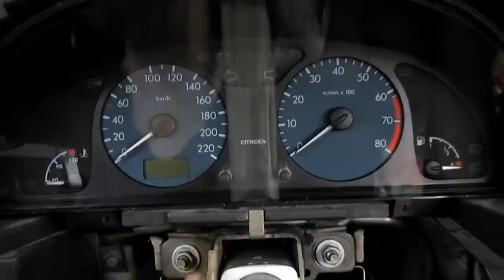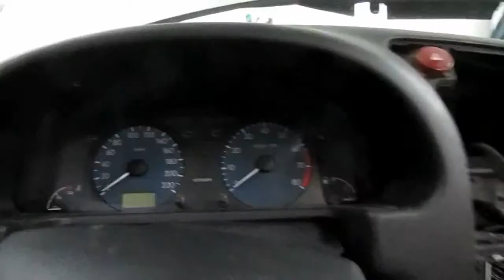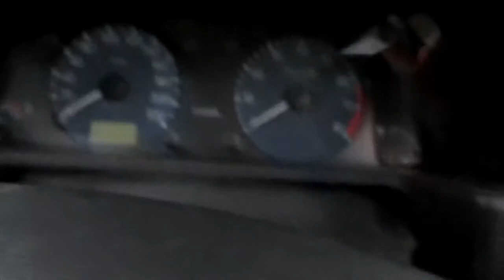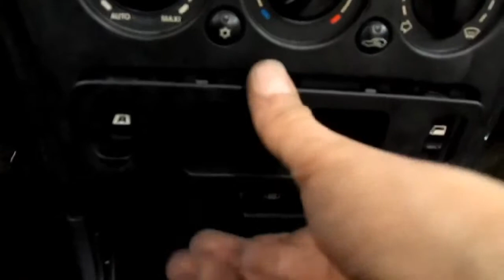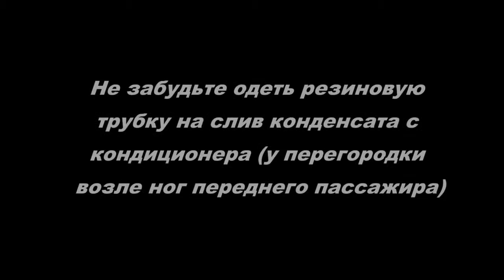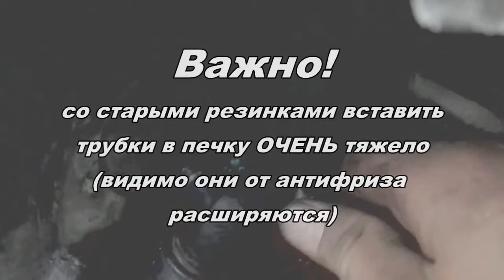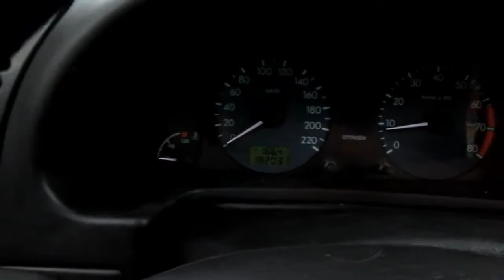Citroen Xsara. Замена радиатора печки. Подробно . Часть 2 - сборка.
Продолжение видео как заменить радиатор печки в автомобиле Ситроен Ксара - подробно показано в данном видео. Процесс довольно трудоемкий, но при определенных навыках и усердии самому заменить радиатор печки вполне реально.
Как разобрать- смотрите в части 1.